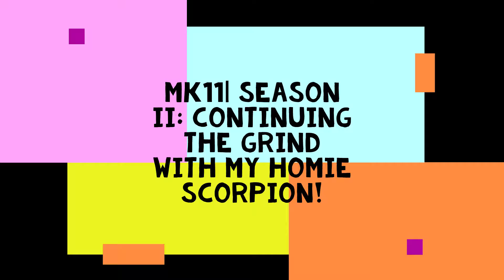MK 11| Season II : Kontinuing The Grind With My Homie Scorpion!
Sorry guys I've been on a hiatus with my content lately so I really appreciate the patience as of late. I've really been striving so hard to providing fresh quality content for you guys to enjoy!!